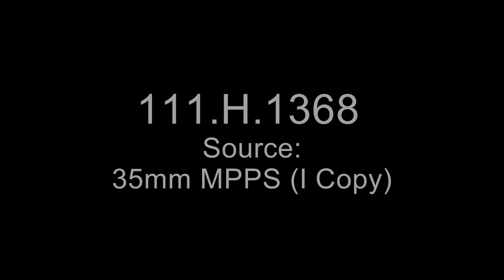Champagne-Marne Operations, July 15-18, 1918, All American Units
Other Title: Historical Film, No. 1368

Scope and Content: 18th F.A. units position 155's near Viffort. Artillery supplies arrive at Courboin. Shows terrain near Conde-en-Brie. 111th Inf. troops man trenches at Viffort. The 150th F.A. bombards Suippes. A German plane crash lands. 18th F.A. units reorganize positions; 117th Engrs. ride through St. Hilaire. 167th and 168th Inf. units rest near Souain; 30th Inf. wounded are treated at an aid station. Shows rubble and captured artillery. Prisoners are questioned. A Y.M.C.A. rolling canteen serves refreshments. Shows a destroyed bridge at Chateau-Thierry.

Contact(s):
8601 Adelphi Road
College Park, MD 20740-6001